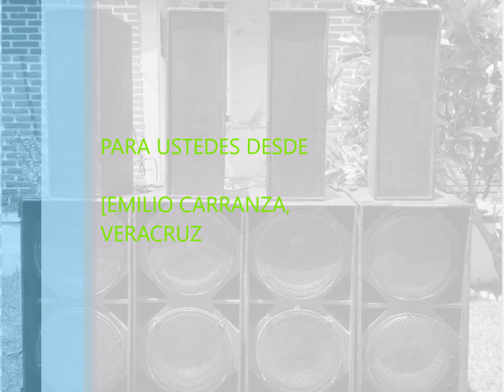MACUMBA VIDEO+++Lenin y su piano digital